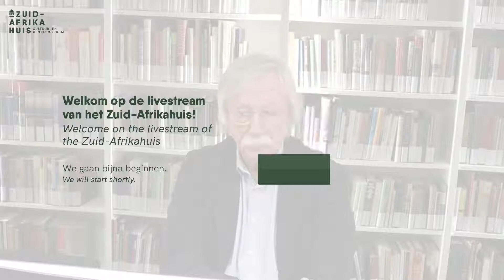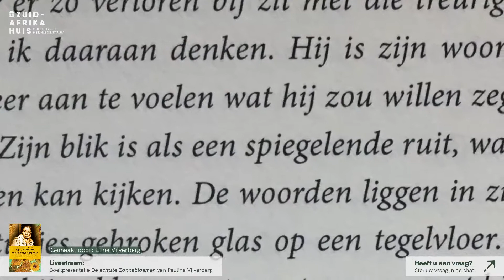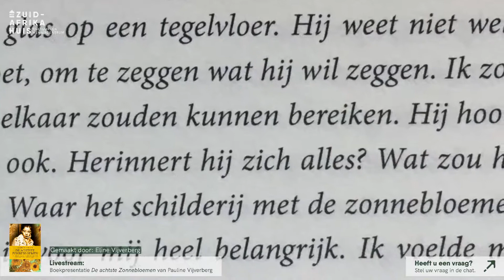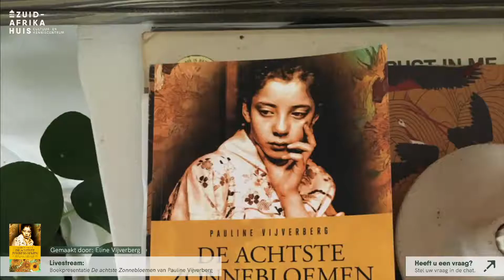Boekpresentatie ‘De achtste Zonnebloemen’ met Pauline Vijverberg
Op 10 december van 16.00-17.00 organiseert het Zuid-Afrikahuis een digitale boekpresentatie over het nieuwe boek De achtste Zonnebloemen van Pauline Vijverberg.

Tijdens de presentatie zal Pauline ingaan op de ontstaansgeschiedenis van het boek en zal Arjan Krijgsman, mede-organisator van de Zuid-Afrikahuis leeskring, haar interviewen. Het is voor u, de kijker, ook mogelijk om vragen te stellen via de livestream chat.

Over De achtste Zonnebloemen:

Bijna niemand weet dat Van Goghs jongste broer naar Zuid-Afrika verhuisde. Of dat het nichtje van de muze van Breitner wilde leven zoals muziek klinkt. Duikt in Zuid-Afrika een nieuw zonnebloemen-schilderij op? Vincent van Gogh schilderde de zonnebloemenserie in het jaar dat zijn jongste broer Cor naar Zuid-Afrika vertrok. Zeven versies, om het Gele Huis op te vrolijken. Gaf hij een achtste mee aan zijn broer? Cor raakt bevriend met de entomoloog Jacobus Swierstra en de zusjes Niesje en Geesje Kwak, model voor de kimono schilderijen van Breitner. Zij zijn net als Cor, Jacobus en vele andere Nederlanders, naar de Transvaal geëmigreerd met hoop op een betere toekomst. Aafke is jaren later terug in Zuid-Afrika om te zorgen voor haar zieke vader die niet meer spreken kan. Ze is ook op zoek naar het schilderij dat vroeger bij haar thuis hing: de vaas met zonnebloemen. Vindt zij het schilderij dat haar enige herinnering is aan haar overleden moeder? In deze roman cirkelen feit en fictie om elkaar heen. Het is een geschiedenis van triomf en tragedie en alles wat daartussen ligt. Het leest als een liefdesbrief over vriendschap en verlies, over de kracht van herinneringen, over de kunst om gelukkig te leven. En over liefde in al zijn vormen.

Het verhaal speelt zich af tegen de achtergrond van de grote emigratiegolf naar Zuid-Afrika aan het einde van de 19e eeuw, afgewisseld met de jaren vijftig. In deze roman cirkelen feit en fictie om elkaar heen. Het leest als een liefdesbrief over vriendschap en verlies, over de kracht van herinneringen, over de kunst om gelukkig te leven. En over liefde in al zijn vormen. Pauline Vijverberg schreef Alexine, Het suikervogeltje en Onder de vlinderboom. Haar boeken gaan over krachtige vrouwen in Zuid-Afrika en in Nederland en zijn gebaseerd op historische gebeurtenissen. Pauline woont in Johannesburg.